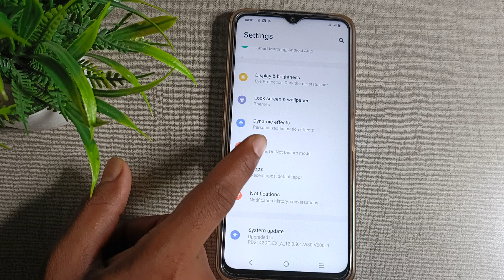How to update Notification sound in Vivo Y16, sound mobile settings